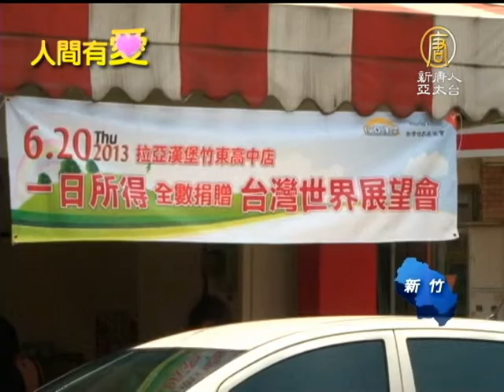【愛心公益_台灣新聞】早餐店做公益 愛的麵包撲滿助貧童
【愛心公益_台灣新聞】早餐店做公益 愛的麵包撲滿助貧童(NTDAPTV) 吃早餐還可以做愛心，竹東高中附近有一家知名早餐加盟店，捐出一日所得幫助貧童，還結合台灣世界展望會「愛的麵包撲滿」認捐活動，在6月21日(週五)前，民眾只要捐款兩百元，就可將存錢筒帶回家，早餐店還贈送大杯紅茶。【新唐人亞太台2013年6月19日訊】

顧客 賴小姐：「我要認購愛心麵包。」

早餐加盟店 店長 徐小姐：「好，先收你200。這是你的麵包，跟我們有送一杯大杯的紅茶。謝謝你的愛心，謝謝。」

知名早餐店鼓勵顧客認購「愛的麵包撲滿」，存零錢發揮大愛心，幫助偏鄉貧困的孩童，吸引民眾一早就來響應愛心活動。

顧客 賴小姐：「可以認購到一個非常可愛、非常漂亮的愛心麵包的存錢筒，帶回去之後，可以培養整個全家的儲蓄的觀念。」

顧客 彭先生：「我們一向都知道他們有這樣的一個愛心，所以我們才會響應他們的活動。」

許多店家的周年慶都是直接送贈品或是折扣，這家早餐店老闆選擇做公益，響應6月20日世界難民日，提醒顧客，不要遺忘世界難民。

早餐加盟店店長 徐小姐：「我們把周年慶送飲料的活動，把它小愛化成大愛，直接回饋給消費者。然後把這個愛心，做愛心的善事，直接回饋給展望會。」

顧客 賴小姐：「等到這個撲滿投滿了之後，然後我們又可以把它再捐出去，所以，這樣子愛心就可以一直重複、重複一直下去。」

世界展望會鼓勵民眾一起，每天將小額零錢存進「愛的麵包撲滿」，幫助更多需要幫助的孩童。【好樣!Formosa_帶您看見台灣的美好】